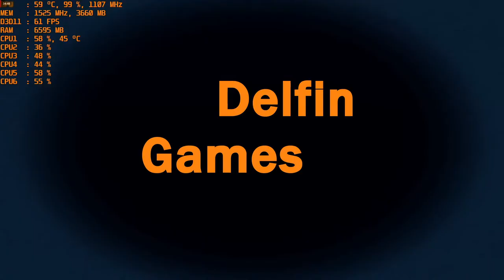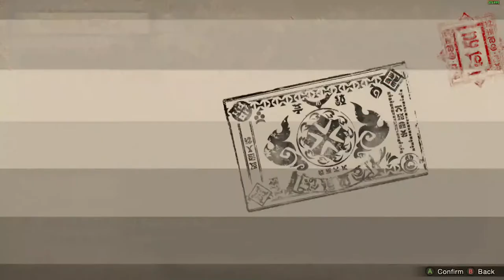Monster Hunter Rise Demo - 1080p with the MSI R9 390 & AMD FX-6300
Cpu: FX-6300 4ghz OC
Ram: 16gb DDR3 1866mhz
Gpu: MSI R9 390 8gb OC
OS: Windows 10 Pro
Res: 1080p
Settings: High